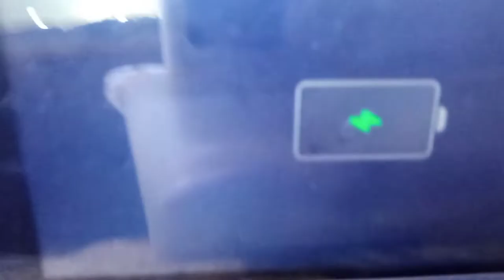tecno kc1 charging Jack change#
Tecno